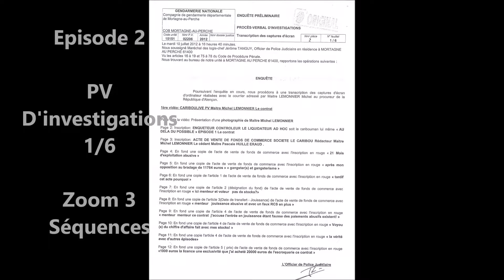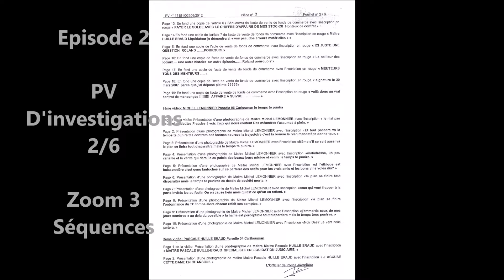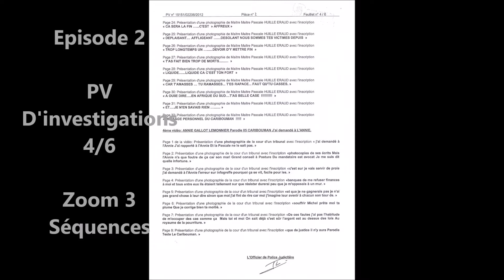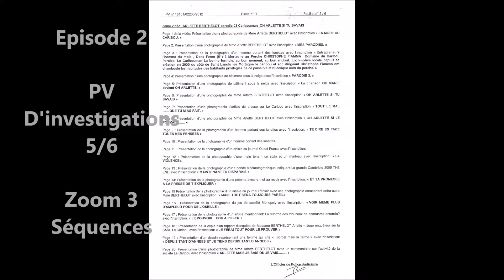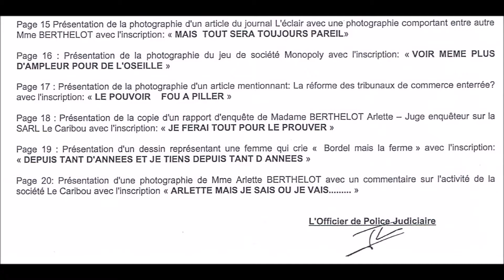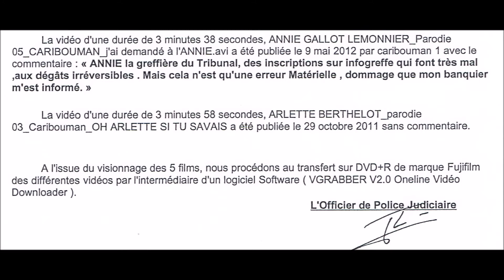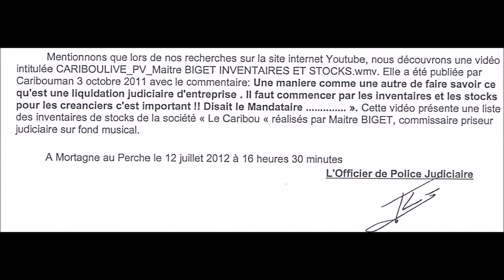61 Parquet 12166/22 Episode 2 Enquête Investigations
la partie 2 sur 5 , quand une enquête de gendarmerie permet parfois de récupérer des déclarations de personnes qui sont alors des mensonges archivés  assez facile a prouver quand on dispose des preuves. Opération Recoupement et recollement      2/5